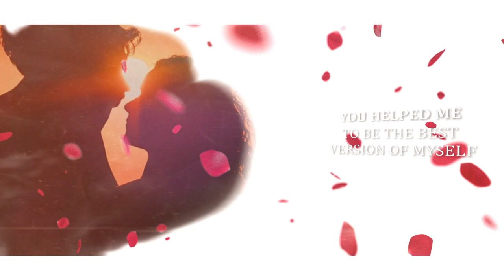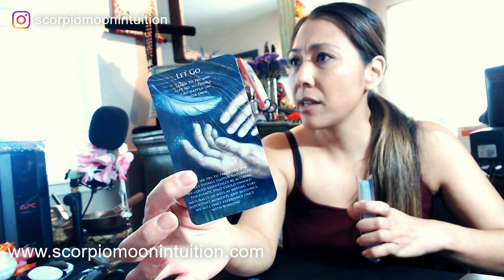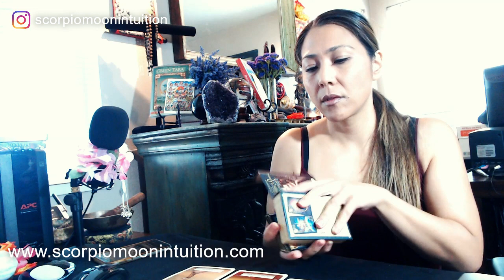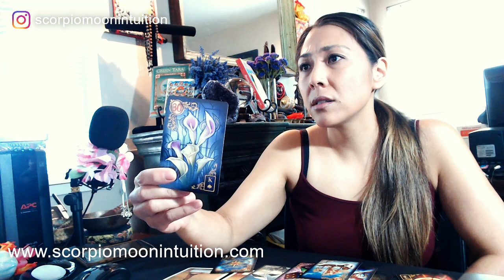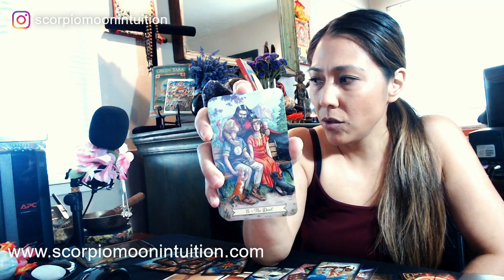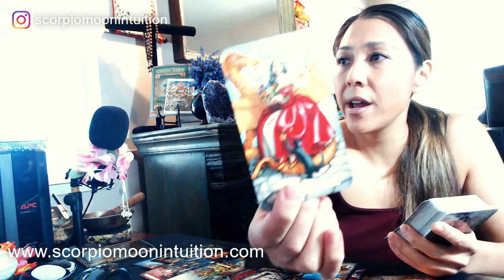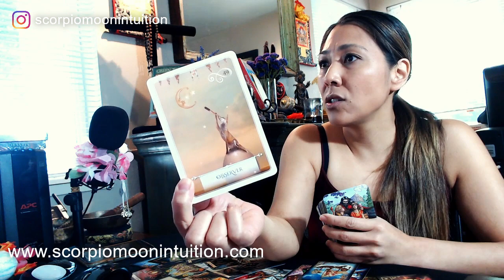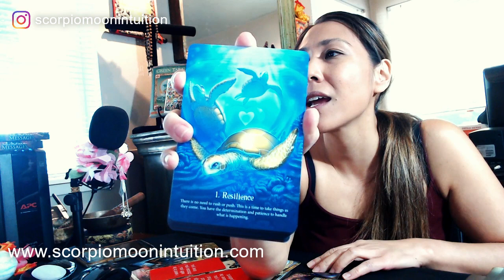🔥Twin Flame Love Reading🔥DF LEARN THE "ART OF SURRENDER". LET UNION HAPPEN NATURALLY. DM IS TAKING ⏰